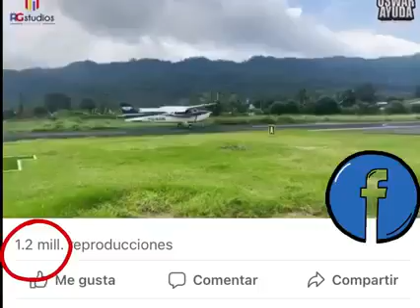Nuestro Querido Rancherito Calibre 58 Rompiendo las Redes Sociales🤠Nuentro chapin🇬🇹🥁🎵👏